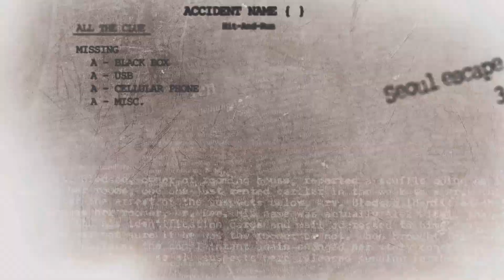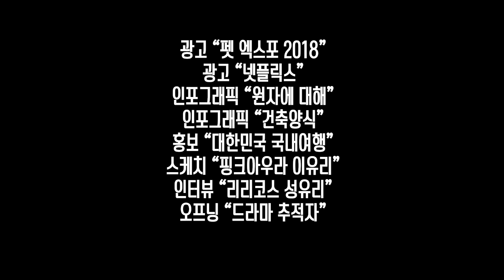IIBI_뉴딜1기_송승택 쇼릴